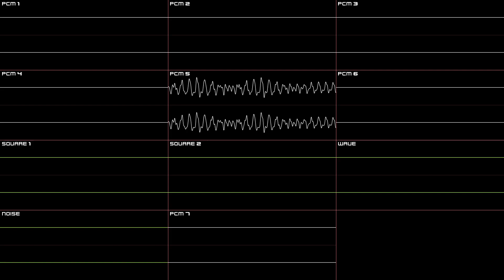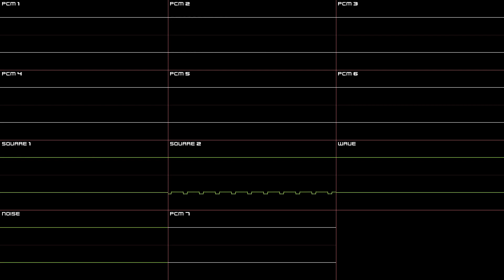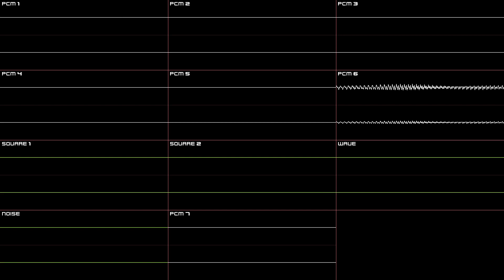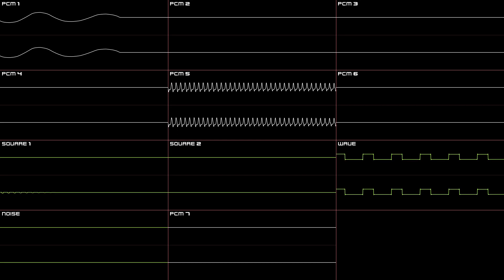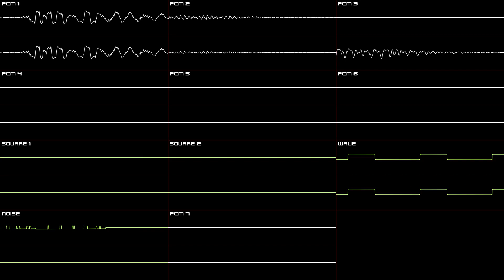Sonic Advance 3 (GBA) - Toy Kingdom Act 3 - Oscilloscope Deconstruction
This makes one act per zone, which is only like 25% if this game's stage music. We're in for the long run 😀

00:00 - PCM 4, 5 & 7 only
01:49 - PCM 2, 3, 6, Square 1 & 2 only
03:26 - PCM 1, Wave & Noise
05:16 - PCM 4 & 5
06:53 - PCM 6, Square 1 & 2
08:31 - PCM 2, 3 & 7 (All Channels)